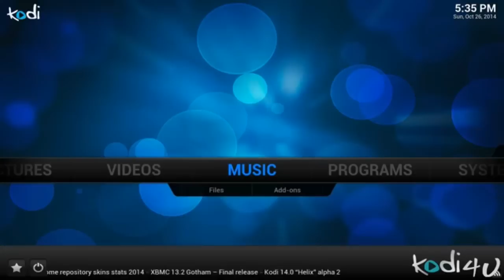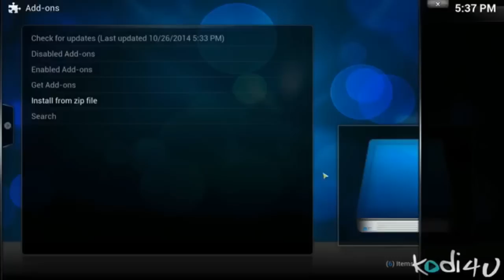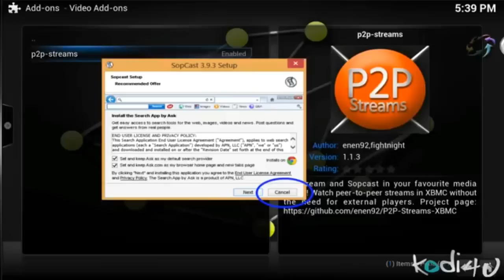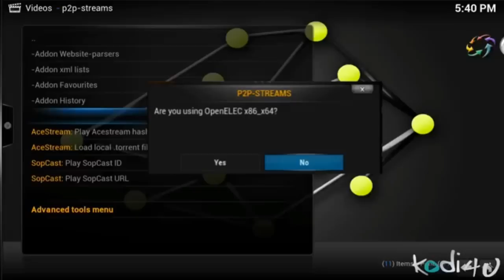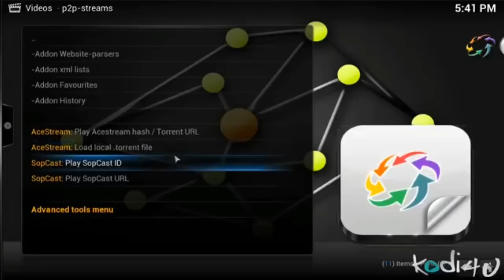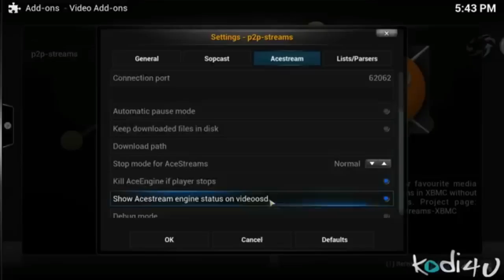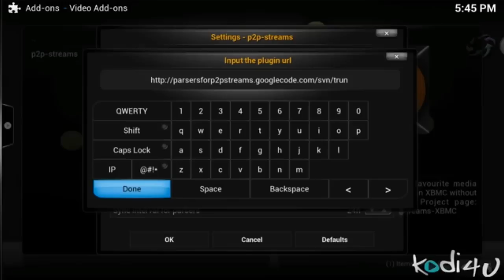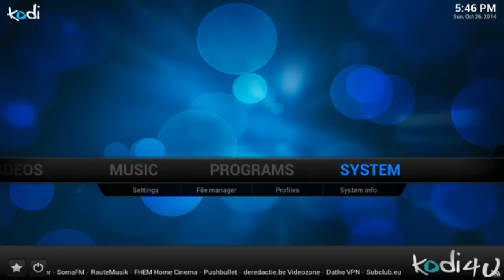How to Install P2P Streams Addon For .Kodi - XBMC 2015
Addon For .Kodi - XBMC